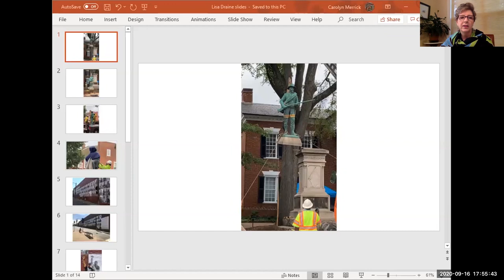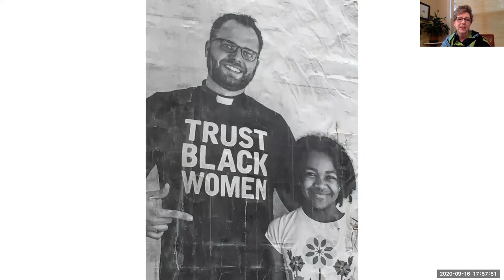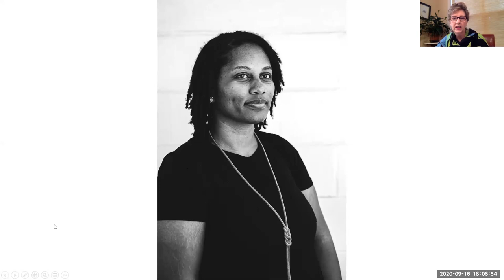The Summer of Hate: One Woman's Story Navigating the Aftermath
During this program, Lisa Draine, community activist and mother of a university student who was seriously injured on the Charlottesville Downtown Mall on August 12, 2017, discusses what she has learned and how she continues her advocacy efforts. Three local activists engaged in nonprofit organizations addressing racial injustice Charlottesville join Lisa and share their work and stories.

Shantell Bingham, Program Director of the Food Justice Network at Cultivated Charlottesville

Tamara Wilkerson Dias, Executive Director of the African American Teaching Fellows

Harold B. Folley, a Community Organizer with the Legal Aid Justice Center’s Civil Rights and Racial Justice Program

An initiative of The Center’s Diversity and Inclusion Committee, the speaker series was created as a way to contribute to a stronger, healthier community by sharing information and creating a safe place for open dialogue around historic problems of race and exclusion. “From our perspective, an inclusive community is one that does everything it can to respect all of its citizens, giving everyone full access to resources and promoting equal treatment and opportunity,” says committee member Enid Krieger. The series features presentations by local leaders who are helping to shape a culture of inclusion in Charlottesville.

To learn more about The Center, visit thecentercville.org